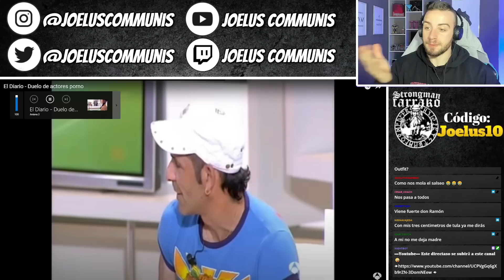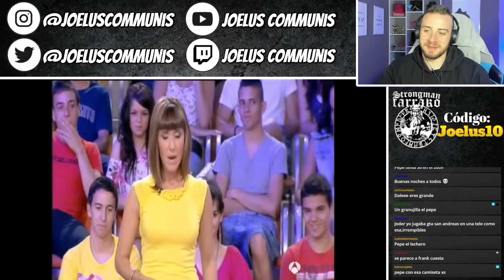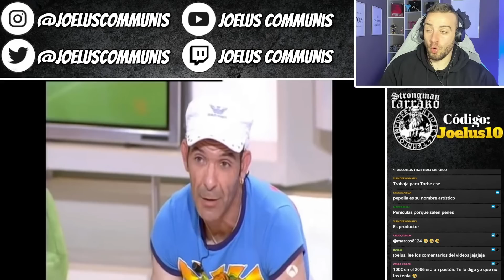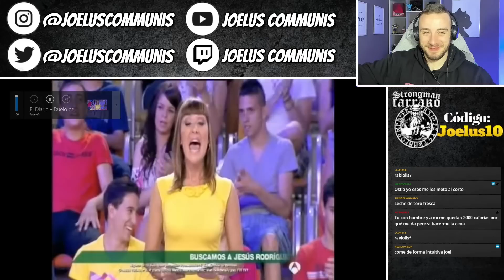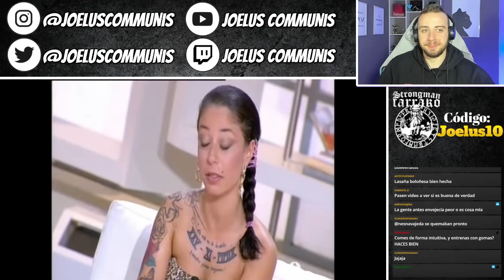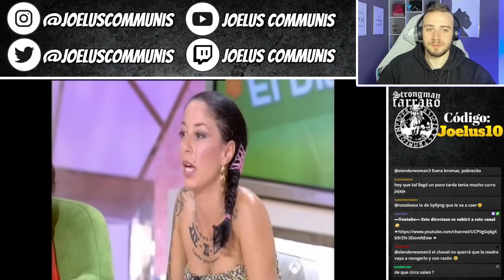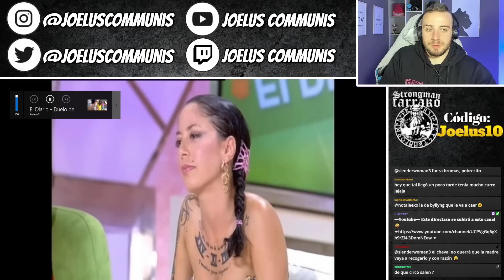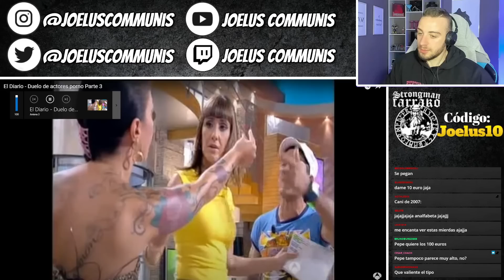PELEA DE ACTORES DE NOPOR, CASI LLEGAN A LAS MANOS 😏 📗El Diario de Patricia #10📗